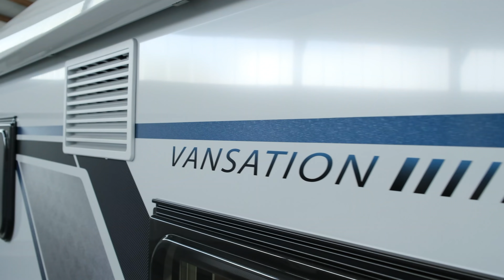WEINSBERG PEPPER VS KNAUS VANSATION | Der große Vergleich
Kompakte Reisemobile sind aktuell gefragter denn je. Das hat natürlich seinen Grund: Die Bauart verbindet die Wendigkeit der Van‐Klasse mit dem Raumangebot eines echten Teilintegrierten.
Wer nach einem kompakten teilintegrierten Wohnmobil sucht kommt um diese beiden Modelle nicht herum: Den Weinsberg CaraCompact EDITION [PEPPER] und den Knaus VanTi VANSATION.
Die beiden sehr umfangreich ausgestatteten Sondemodelle auf Fiat Ducato Basis ähneln sich auf den ersten Blick ziemlich. Doch wo liegen die wesentlichen Unterschiede zwischen den beiden Vorreitern? Das zeigen euch Luca und Philip in diesem Video.

Oder kommt einfach bei uns in Freiburg vorbei. Wir freuen uns auf euch!
WVD-Südcaravan GmbH
Hanferstraße 24+30
D-79108 Freiburg